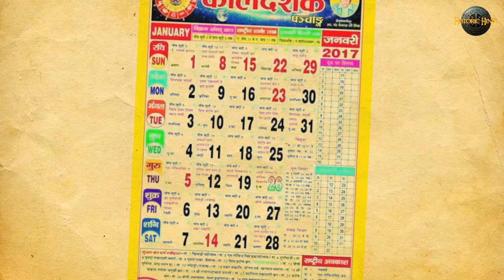आखिर सन्डे को ही छुट्टी क्यों होती है? | Sunday as Holiday History | Sunday Holiday History in Hindi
Sunday as Holiday History in Hindi | sunday history facts in hindi | Sunday Holiday History in Hindi

Sunday officially became an off day since 1843 . It took the British government a decade long on making Sunday an official holiday in India as was the case in Britain. The story behind it is - According to Christianity God created the world in 6 days and on the 7th day he took rest i.e. Sunday .